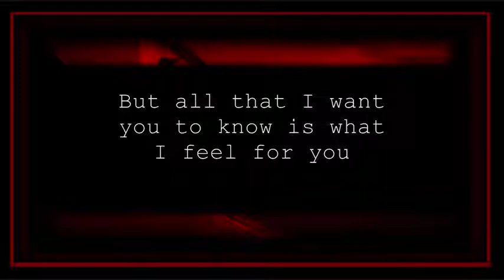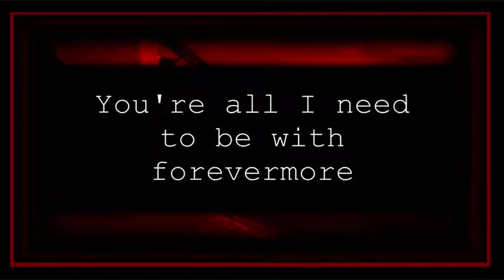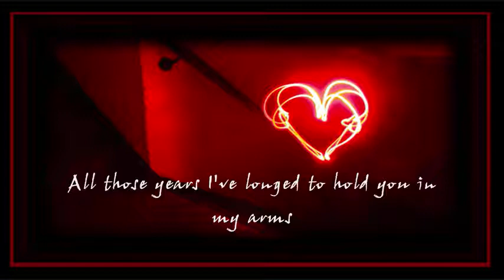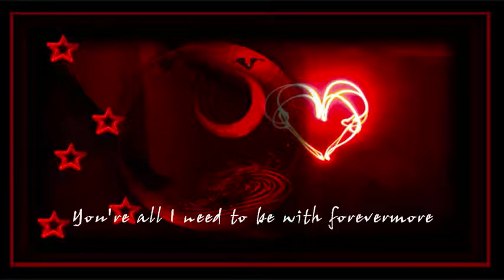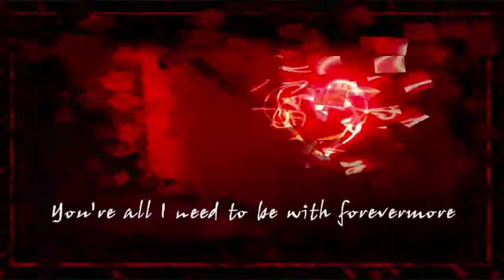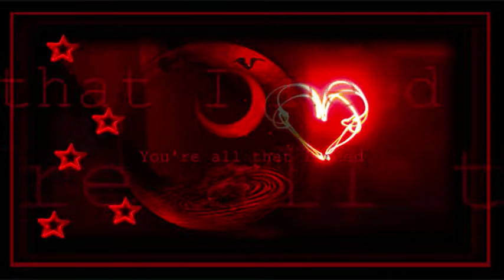youtube com Side A Band Forevermore New Version YouTube